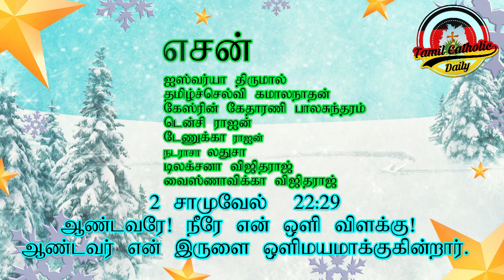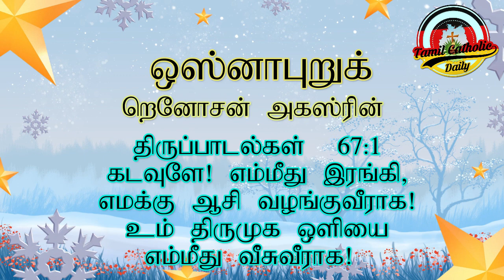Ilanthorum olivizha - 1 - 2021 இல்லந்தோறும் ஒளி விழா - யேர்மன் ஆன்மீக பணியகத்தின் சிறார்கள்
இல்லந்தோறும் ஒளி விழா
யேர்மன் ஆன்மீக பணியகத்தின் சிறார்கள்
தயரிப்பு
படத்தொகுப்பு
நிருபன் தார்சீசியஸ்
தமிழ் கத்தோலிக்க ஆன்மீக பணியகம்
யேர்மனி